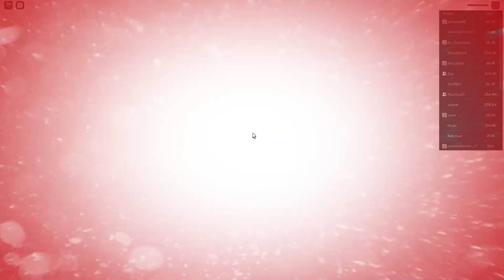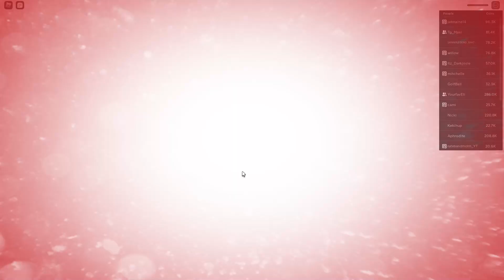Im back- and i was flopping (if you reach 3:00 skip to 4:01) (half zuko gameplay)